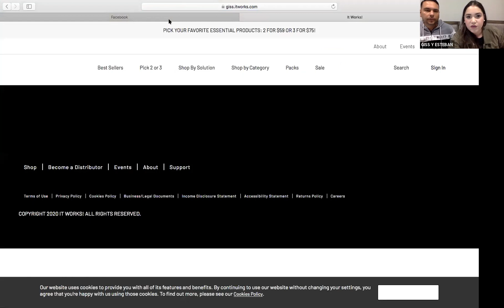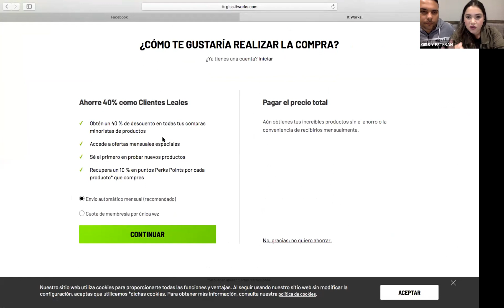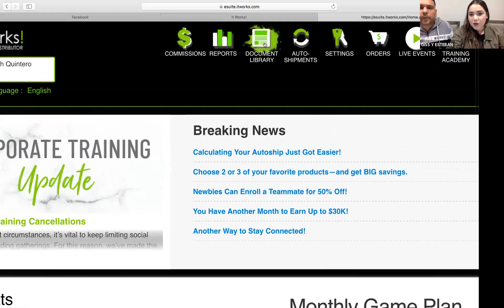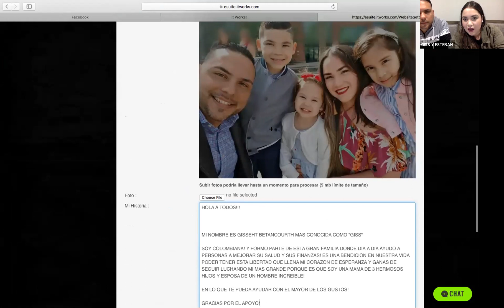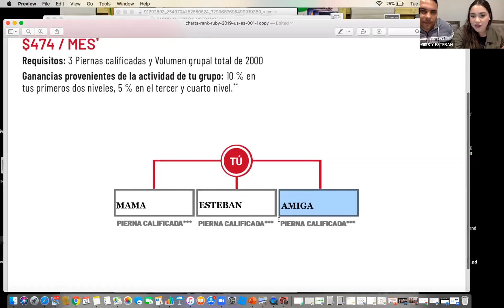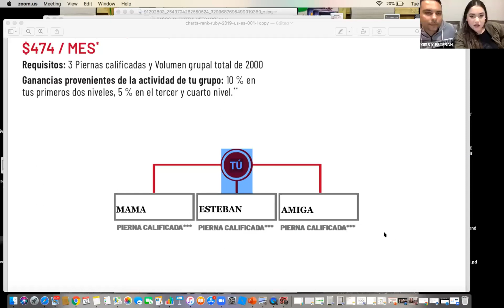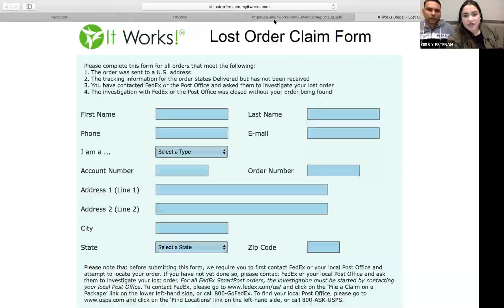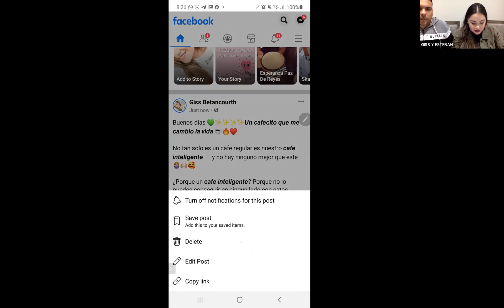ENTRENAMIENTO NUEVOS DISTRIBUIDORES MAYO 2020